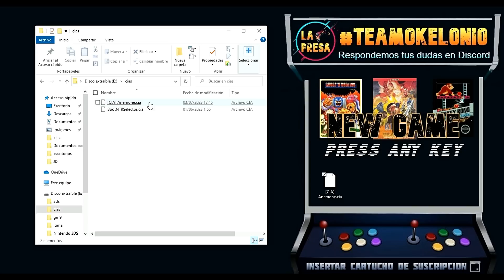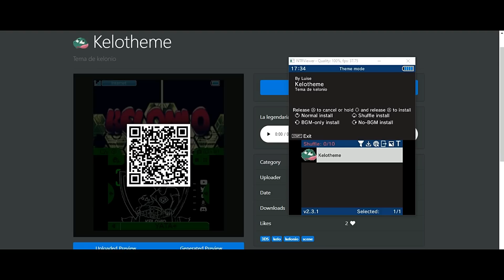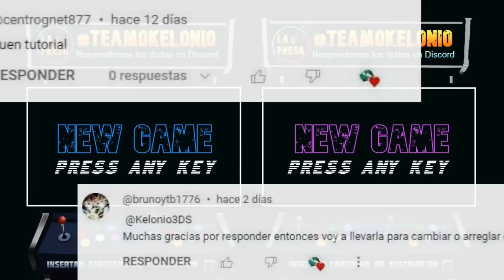¡Personaliza TU 3DS en 2026! Instala TEMAS INCREÍBLES con Anemone (FÁCIL y RÁPIDO) 🎮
00:00 Introducción
00:21 Descargar Archivos Anemone.cia
00:46 Instalación Anemone.cia
01:17 Tema Predeterminado
01:39 Ejecución Anemone.cia
02:58 Despedida
03:10 Mención Suscriptores
*El vídeo enseña cómo instalar temas en consolas Nintendo 3DS con Anemone* , con una mención a un futuro vídeo sobre Themely como alternativa (00:00:05-00:00:20).

*Pasos:*
*1.* Descargar y preparar (00:00:20-00:00:43): Descarga "anemone.cia" del comentario fijado, copia a la carpeta "cias" de la SD.

*2.* Instalar Anemone (00:00:43-00:01:17): Inserta la SD en la consola, abre FBI, instala "anemone.cia" desde "cias", verifica en el menú home.

*3.* Configurar tema base (00:01:17-00:01:44): Ajusta el tema de la consola a "predeterminado" en ajustes.

*4.* Descargar e instalar tema (00:01:44-00:02:50): Abre Anemone, usa Theme Plaza (ej. tema con QR), escanea el QR (botón R), instala (A + cruceta arriba), sal (Start - Home).

*5.* Verificar (00:02:50-00:02:54): El tema aparece en el menú home.

*Nota* (00:02:54-00:03:10): Soporte en comentarios o "La Presa".